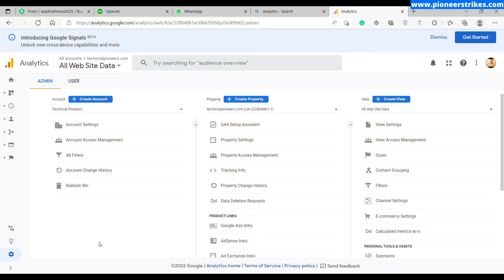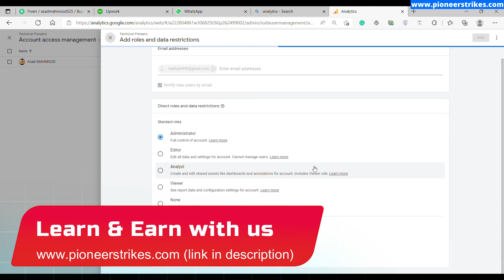Google Analytics | Add users to Google Analytics | How To Share Google Analytics Access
If you have created a website for your client and added google analytics to it. You will have to share google analytics access on your own Gmail. This way it will be easy for you to create and set up google analytics on your own email and then you can easily share the access or add the clients' users to Google Analytics. This way you both will be able to access Analytics of the same website.

My Gear:
Headset (with Mic)